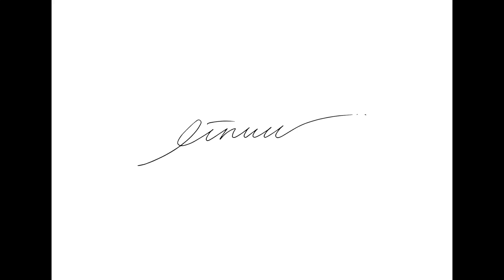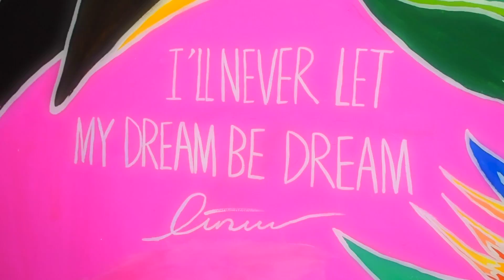【トロピカルアート橋本実花】自分の部屋の壁に絵を描いてみる！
Wall art by ainuu #001 自分の部屋の壁に絵を描いてみる！

Hi! It's Ainuu.

Today, I drew a picture on the wall of my room!
It took for 3 days.
The art work is "I'll never let my dream be dream".
Why that's,It's introduced on my youtube at first time.
My dream is to be a famous painter.
I 'll never let my dream be dream.
I'll introduce my art works , myself , DIY and more.
And, Please check out my youtube , Facebook , twitter , instagram , and my website!
You can buy my art works and original products website! :)

はじめまして！あいぬぅです！
１年ほど前から絵を描きはじめ、今では画家になるのが夢になりました！笑
いつも動物と植物をモチーフに絵を描いていて、
人を元気に前向きにできるような絵を描くことをモットーにしています！

今日は初めてのYoutube Channelにアップロードするということで
自分の部屋の壁に、思い切って絵を描いてみました！
そして、I'll never let my dream be dream と、スローガン的なものを
いつでも見られるように書きました！
夢を夢で終わらせないために、
これからたくさん作品を描いて、SNSにもアップロードしていきたいと思っています！！

この ainuu art channelは,主に私の作品のメイキングムービーですが、自分自身のことも知ってもらいたいので、日常的なことやDIYやその時取り組んでいることなど…その他にもいろいろアップするつもりでいます！☆

そして、海外で活躍できる画家を目指しているので
今月から英語にもチャレンジすることに決めました！
今まで避けてきたことで、とっても苦手なのですが
積極的に取り入れていくつもりなので、
誤字などが多々あるかもしれませんが、お許しください　:;(∩´﹏`∩);:
早く誤字がなくなるように頑張ります！

ainuuを応援してやろう！という方は

では、これからたくさん、みなさんが見ていて楽しい動画をアップできるように頑張るので